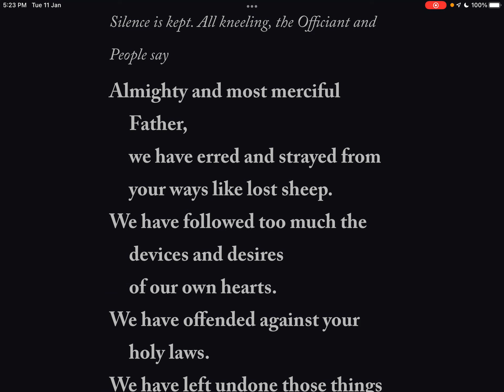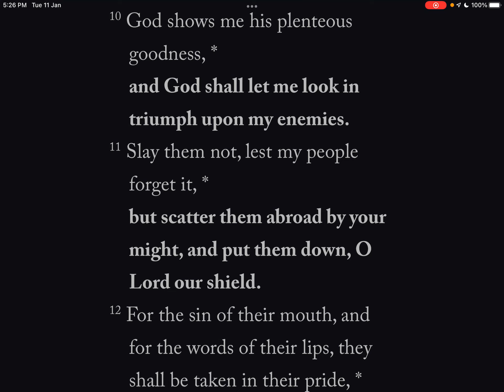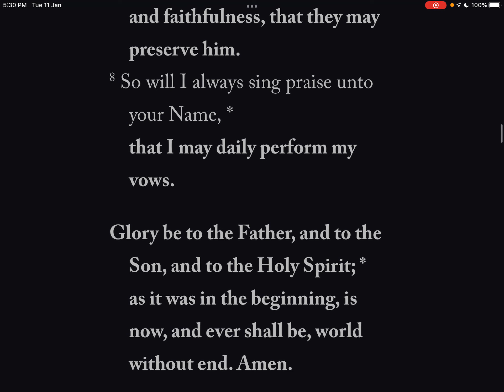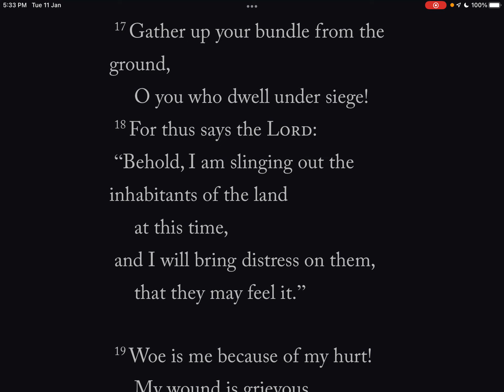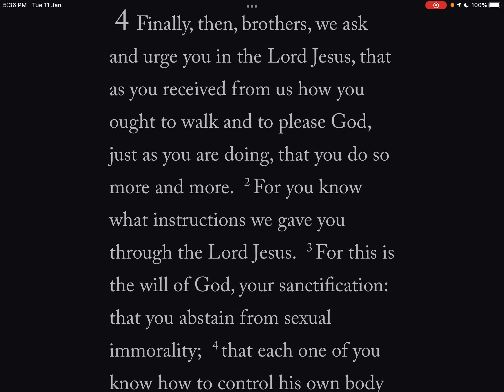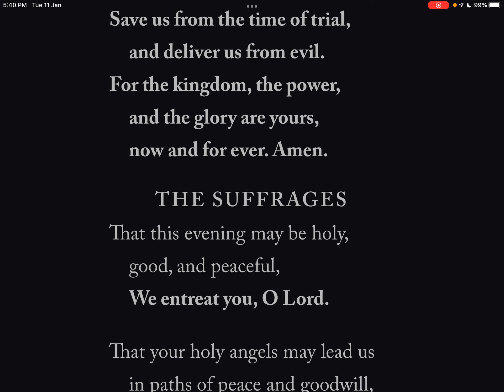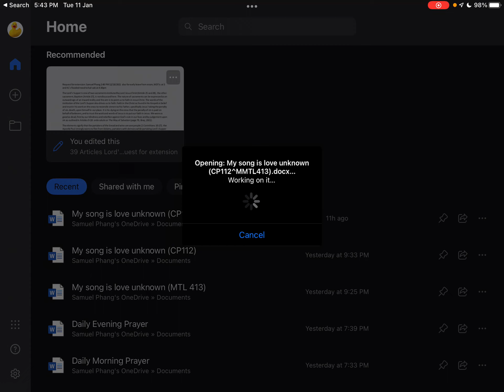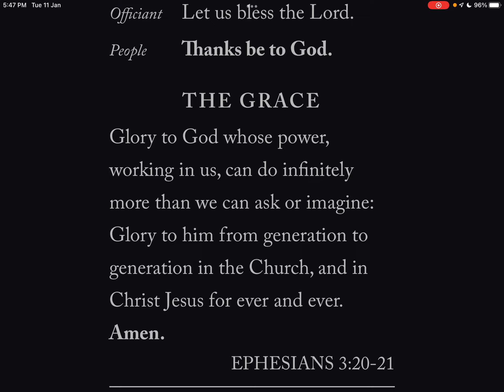The Daily Office, Evening Prayer, BCP 2019 11-Jan-22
Lessons: Jeremiah 10, 1 Thessalonians 4: 1-12
Hymn: Love Unknown